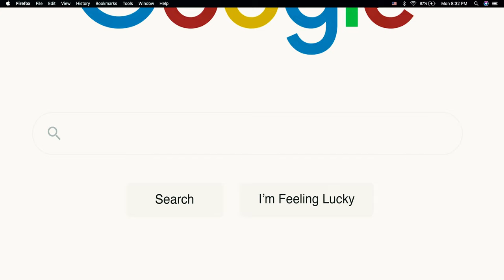But That's a Military School | Randolph-Macon Academy | Top Virginia Private School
So, how does Randolph-Macon Academy sound to you?

R-MA is a co-ed, private boarding school for grades 6-12 in Front Royal, Virginia - just 1-hour from Washington D.C. We offer a superior university-prep curriculum with military values for structure, character and grit.

100% of R-MA graduates are accepted to university every year, with the Class of 2023 graduating 58 students who received over $19.3 million in scholarships.

Find out more about the R-MA difference!